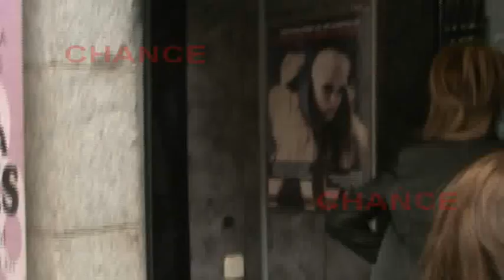Ylenia niega haber tenido algo con Francisco Nicolás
Sin duda las informaciones que un programa de televisión vertía sobre la nueva conquista de Ylenia, han hecho que la televisiva rubia saque las uñas a la prensa. Todo apunta que la colaboradora de 'El Debate de Gran Hermano' y el exconcursante VIP de esta última edición, el polémico Francisco Nicolás habrían tenido un affaire de lo más variopinto. Asimismo Ylenia que hasta el momento tenía un romance con Suso, ha reaccionado de la peor manera ante las preguntas de los reporteros.